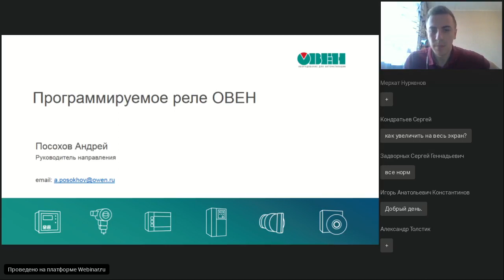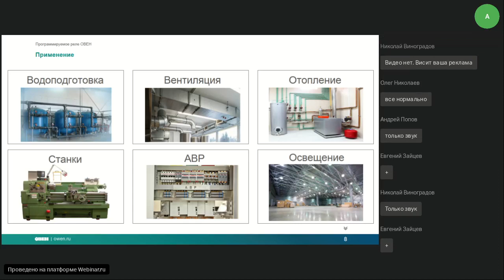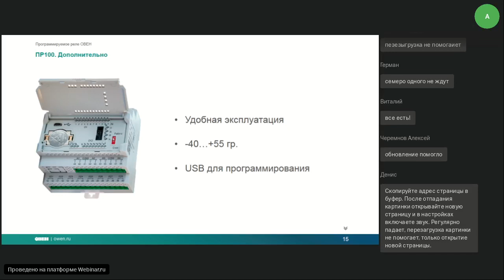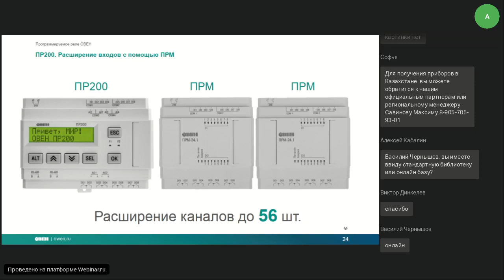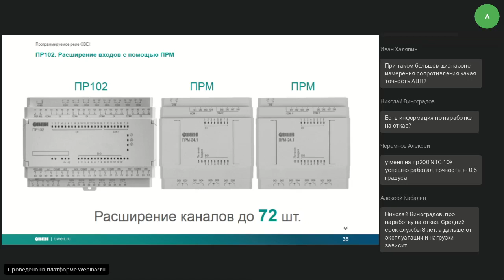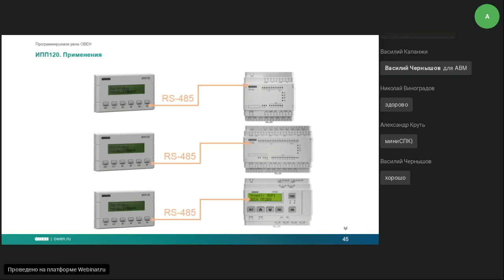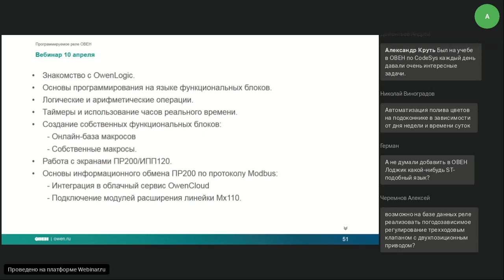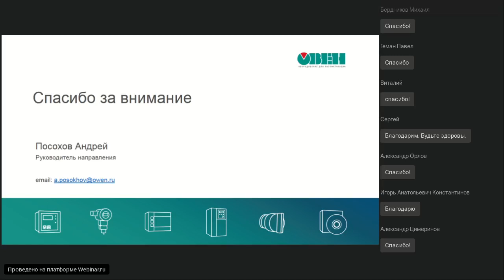Вебинар. Обзор линеек программируемых реле (теоретическая часть).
- Знакомство с OwenLogic.
- Основы программирования на языке функциональных блоков.
- Логические и арифметические операции.
- Таймеры и использование часов реального времени.
- Создание собственных функциональных блоков:
   - Онлайн-база макросов.
   - Собственные макросы.
- Работа с экранами ПР200/ИПП120.
- Основы информационного обмена ПР200 по протоколу Modbus:
   - Интеграция в облачный сервис OwenCloud.
   - Подключение модулей расширения линейки Мх110.